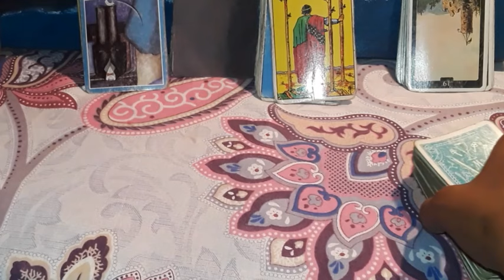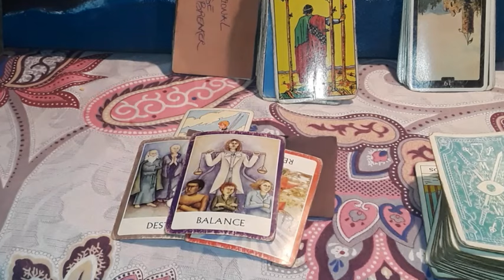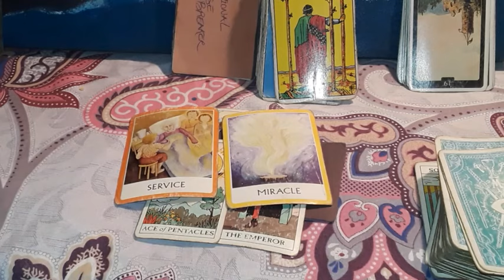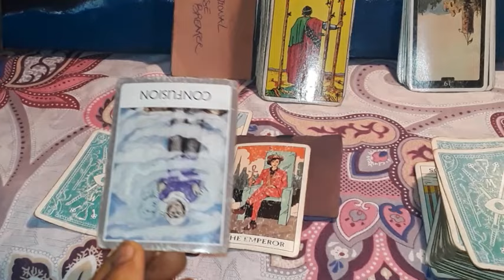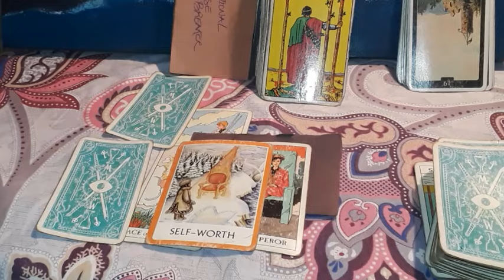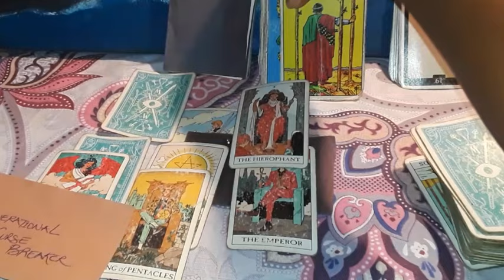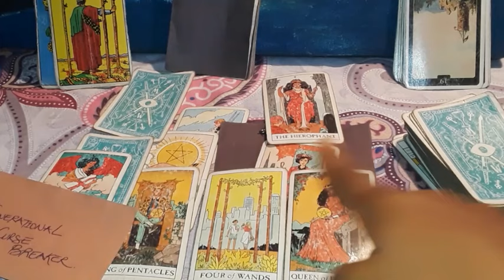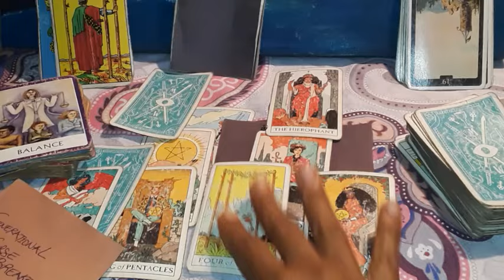Cancer tarot❤ this is the best love story, marry me they ask